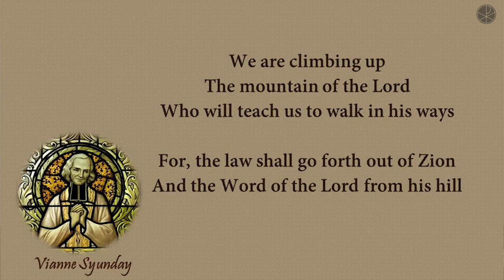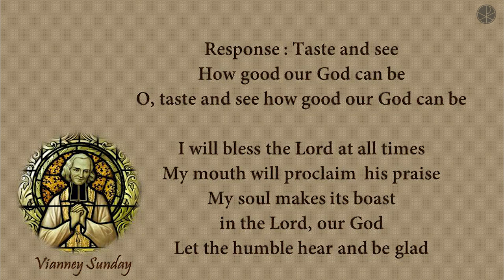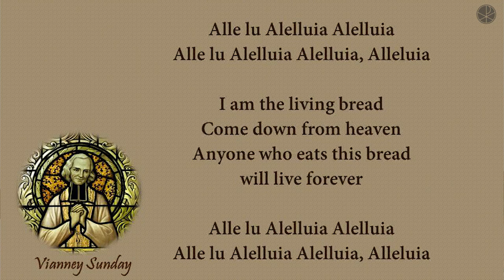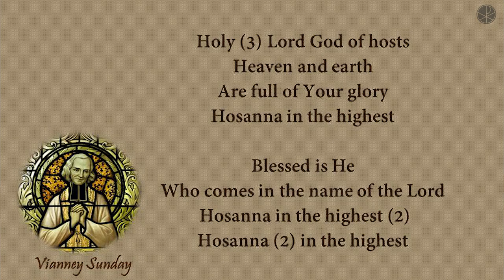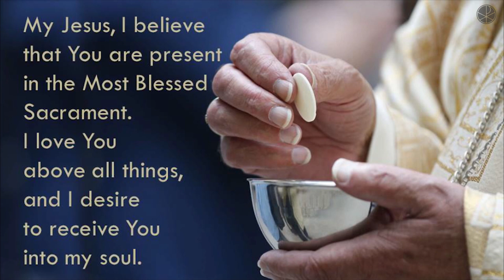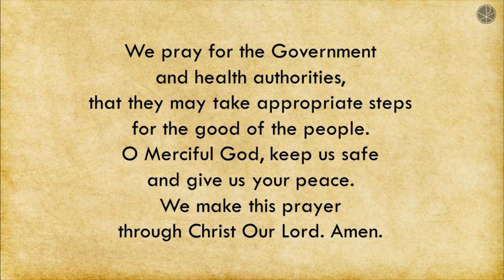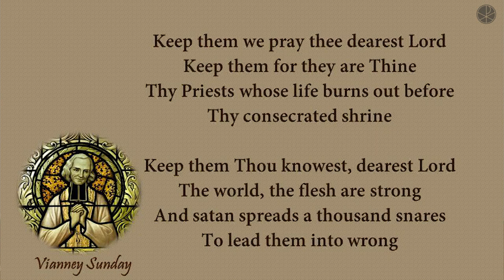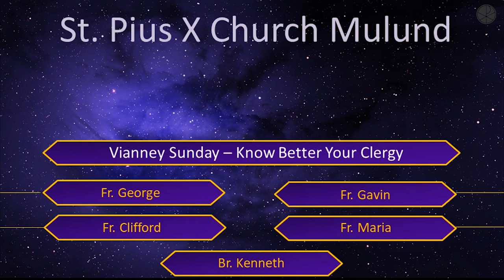The Holy Eucharist | Vianney Sunday | 8th August, 2021 | St. Pius X Church, Mulund